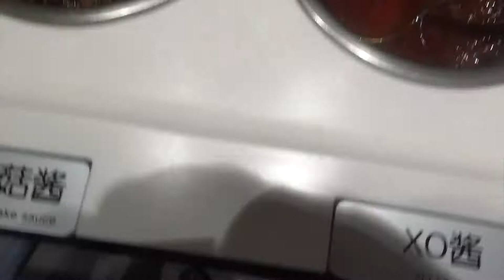Beijing, 11/2018 Hot Pot Dinner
This video taken at Haidilao Restaurant in Beijing on 11/18 with a bunch of Chinese, Finnish, and Malaysian friends.  For those of you who have never experienced the adventure of eating really great hot pot cuisine, this video provides a good overview.  Try to hang in to the end, so you can see the fantastic performance of the restaurant's wondering noodle puller as he extends the noodles' length through spinning and then breaks and drops the stretched noodle into the different broths.